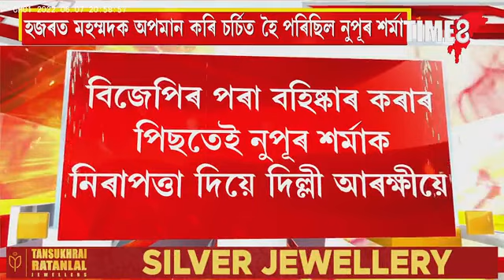বিজেপিৰ বহিষ্কৃত নেত্ৰী নুপূৰ শৰ্মাক নিৰাপত্তা প্ৰদান।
বিজেপিৰ বহিষ্কৃত নেত্ৰী নুপূৰ শৰ্মাক নিৰাপত্তা প্ৰদান।জীৱনৰ প্ৰতি ভাবুকি লাভ কৰাৰ পিছতেই সৰৱ দিল্লী আৰক্ষী